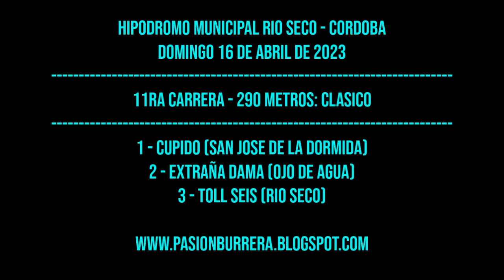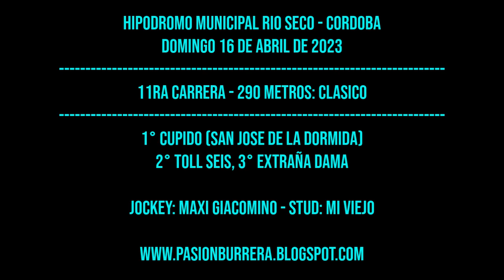CUPIDO: HIPODROMO MUNICIPAL RIO SECO (16-04-2023)